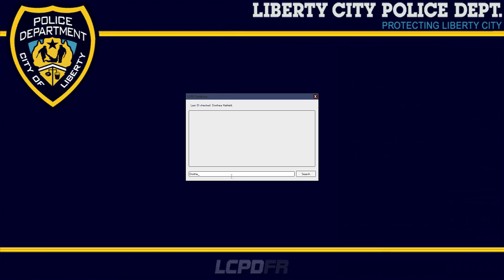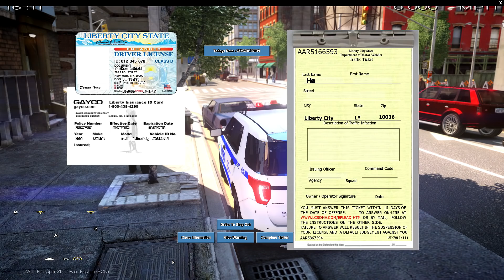GTA 4 LCPDFR - Day 22 | NYPD 2018 FPIU Patrol: On the Streets of Manhattan 🚔 No Commentary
Enjoyed this video? Make sure to SMACK that THUMBS UP BUTTON! Let's try to hit 100 likes! 💖

I really appreciate the support 👌 You think we can hit 10,000 soon?! LET'S DO IT!!!

LCPDFR (Liberty City Police Department: First Response) is a police modification (or police mod) for Grand Theft Auto IV (PC) which allows you to simulate as an officer of the law.

►Enjoying what you see?

►CARS: This 18’ FPIU, made by Vegas725, is not available for the public (contains ballistic windows). There is a 16’ FPIU version that he made though. Thanks to Dualift for allowing me to use there!!

LSPDFR Multiplayer: N/A

►Follow Me On G17 Media!

All content displayed is fictional. On a side note, I'm also using LCPDFR 1.0d rather than LCPDFR 1.1. Over a period of testing recently, I've found that LCPDFR 1.0d is much more compatible compared to LCPDFR 1.1.

►Music
"Tobu - Reflection" (Outro Song)
[Tobu]

► PC Specifications ✪ iBuyPower PC
CPU: Intel Core i7-8770K Six-Core @3.7 GHz (Turbo 4.7 GHz)
GPU: ZOTAC NVIDIA RTX 2080 GDDR6X 11 GB
RAM: 16GB DDR4 2666 MHz
HDD: 1 TB SSD + 1 TB HDD
Liquid Cooling Included + RGB Lighting